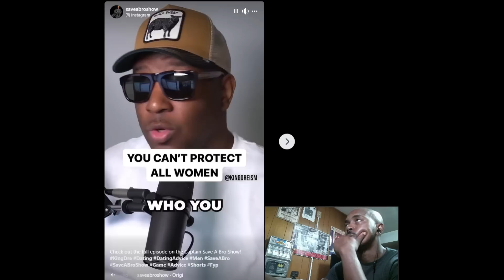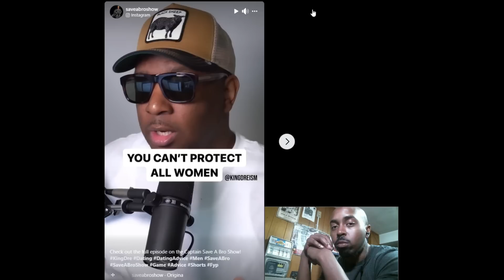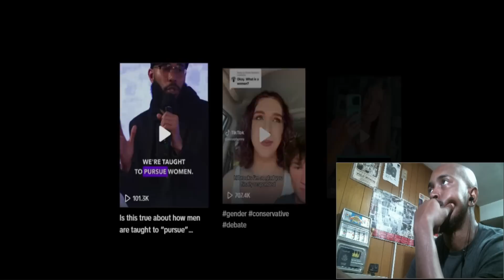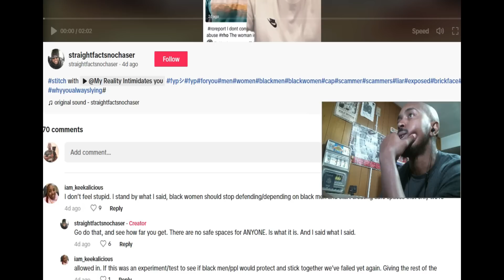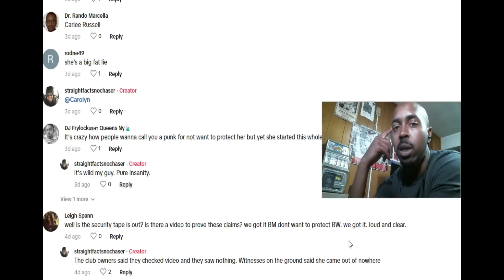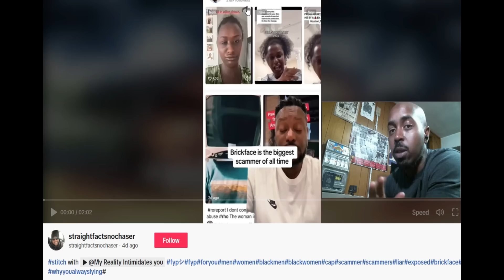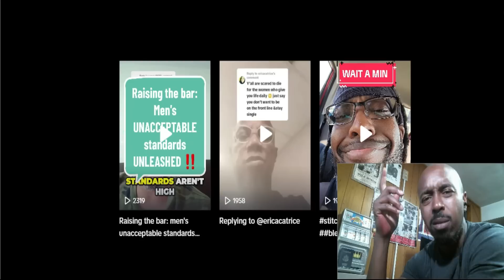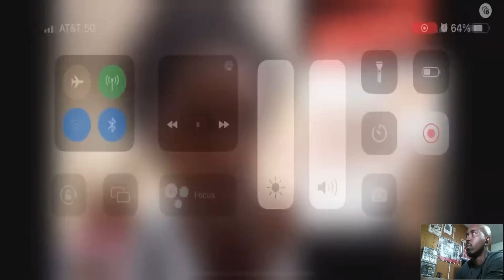PROOF That Ms. Brick Lady is a SCAMMER! It Was an Allergic Reaction SHE LIED!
PROOF That Ms. Brick Lady is a SCAMMER!